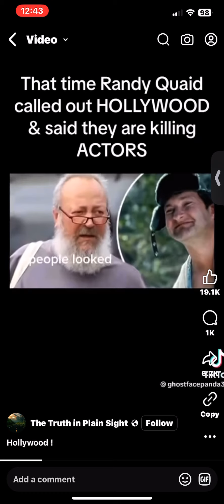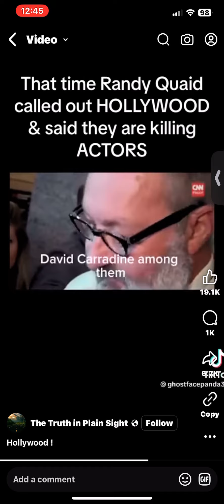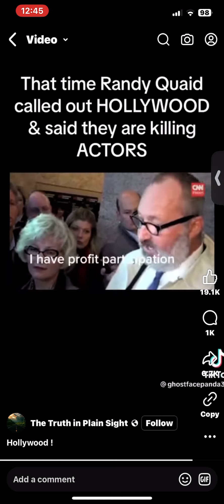When Randy Quaid Outted the Entertainment Industry 👀